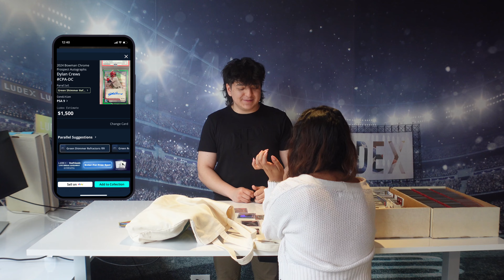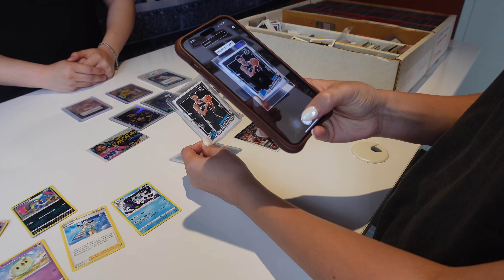Road To The National 2024 EP2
Check out some helpful tips to have the best interactions with dealers at the National Sports Collectors Convention!

Here are a few things to keep in mind at this years NSCC:
1. Be cordial to dealers
2. Do your research before buying a card
3. Be respectful

And of course... use the Ludex app!